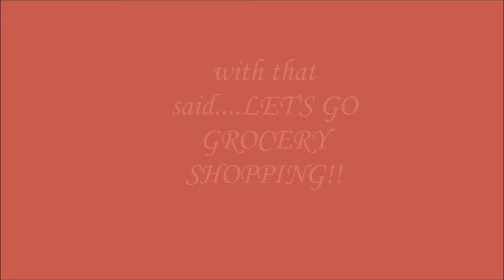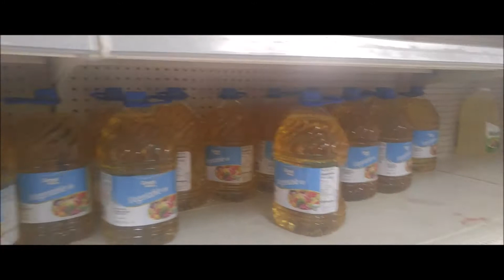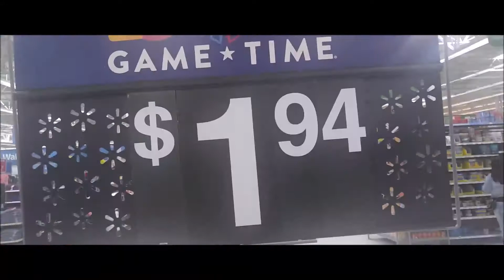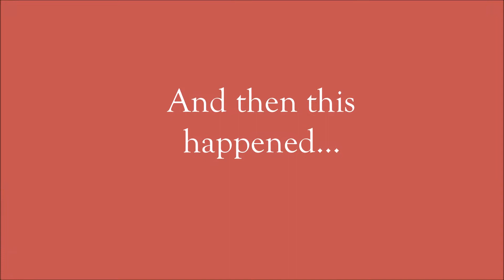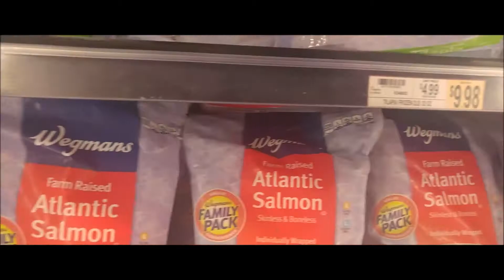Vlog 18: Shop with me…for a family of 10!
In this Vlog I show you how we do in the Jackson home when it comes to grocery shopping…Enjoy!!

***NOTE: WORKING ON POSTING MORE OFTEN THAN EVERY THREE WEEKS. **

Recording on my LV10 Cell Phone

Blended Family that Homeschool. Vlog with Family Content and more. Family advice.